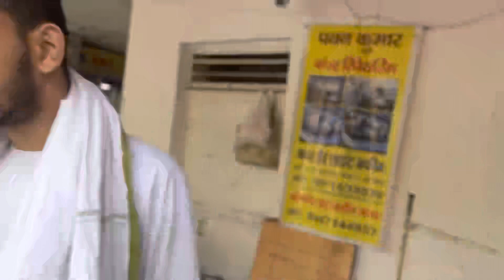Mic in my car 🚓🚨🎙️siren / public reaction 😂😂/prank 😆/ my modified wagon R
Cmnt❤️